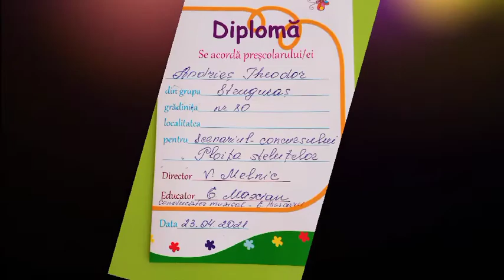Grupa „Struguraș” Ploița steluțelor (detsriscani.md)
Instituția de educație timpurie nr.80
,,PLOIȚA STELUȚELOR” GRUPA ,,STRUGURAȘ” EDUCATOR ECATERINA MAXIAN, CONDUCĂTOR DE MUZICĂ ELENA BARCARU, AUTOR VIDEO, EDUCATOR BASSARAB LIDIA.